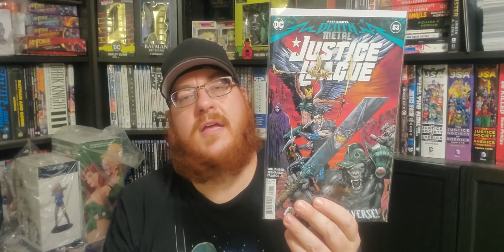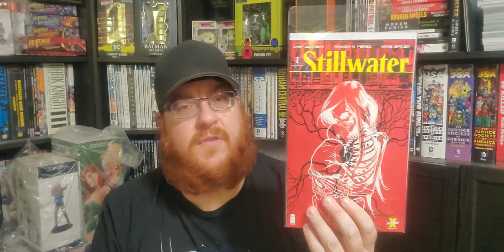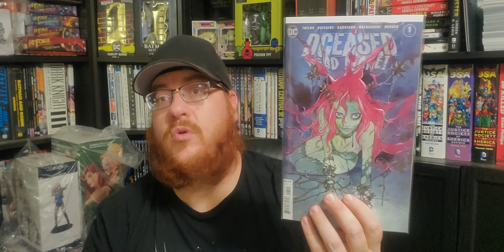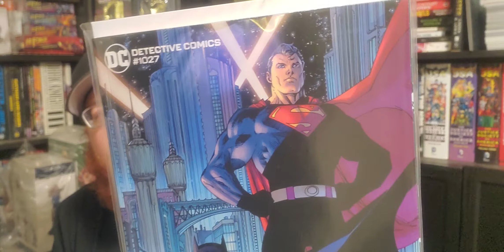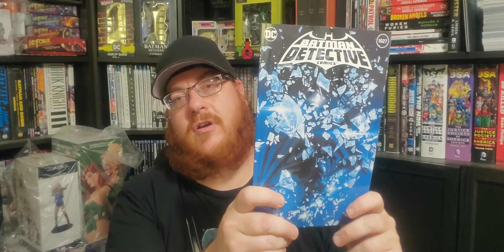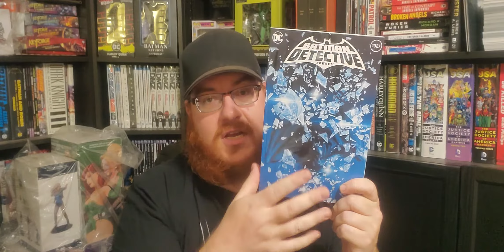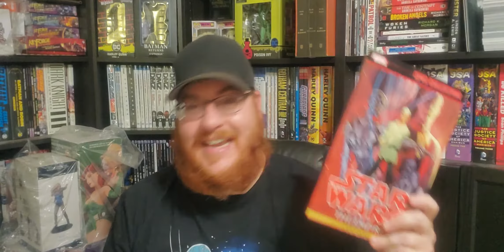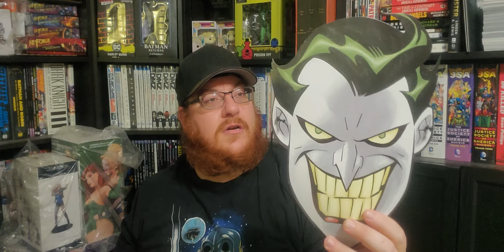Conspirator Brock's Pull List for 9/16/2020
Quick notes:

My must reads are:  Batman #99, Billionaire Island #6, Detective Comics #1027, Justice League #53, Seven Secrets #2, and Stillwater #1.

The Star Wars Epic Collections I'm on the look out for right now are:
Star Wars Legends Epic Collection: The New Republic Vol. 04
and
Star Wars Legends Epic Collection: The Old Republic Vol. 01

This week on The Comic Conspiracy Episode #467 we discuss the ComicHub August 2020 sales charts, more delays for Wonder Woman 84 and Black Widow, Kang The Conqueror in Ant-Man 3, Batman/Catwoman gets a release date, Bendis off Superman, no big DC reboot, and some listener questions. Starring Ryan Higgins, Brock Sager, Kevin Sharp, and Toby Sidler.

Scott Snyder and Tony Daniel bring comic book fans a new creator owned book call Nocterra due out early 2021 from Image Comics, but you can get an exclusive behind-the-scenes collector's edition of the first issue through their Kickstarter campaign. This project ends in about 24 hours.

 ASTER OF PAN: a post-apocalyptic graphic novel by Merwan is another Kickstarter ending in less than 24 hours of this posting. It is pitched as being THE HUNGER GAMES meets DODGE BALL in this lushly painted, action-packed blockbuster with exclusive variant cover by PEACH MOMOKO.

Comics Conspiracy Store links:
Detective Comics #1027 Store Exclusive Cover

Detective Comics #1027 Store Exclusive Cover Signed

And find The Comic Conspiracy Podcast on You Tube.